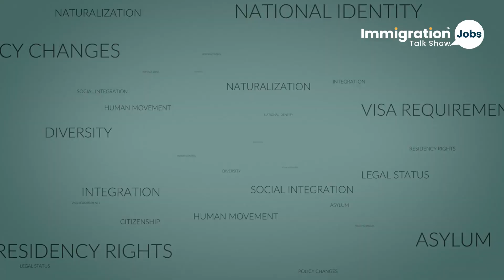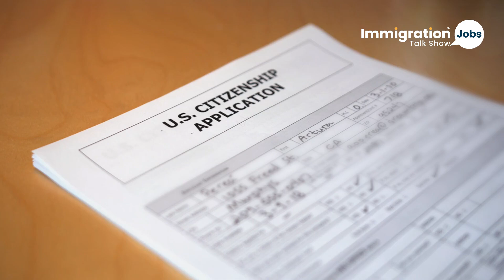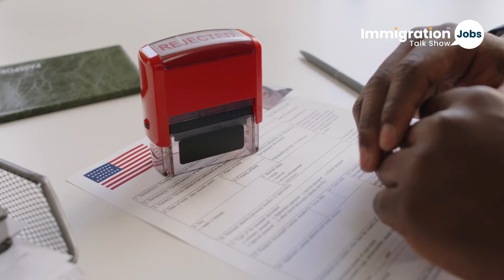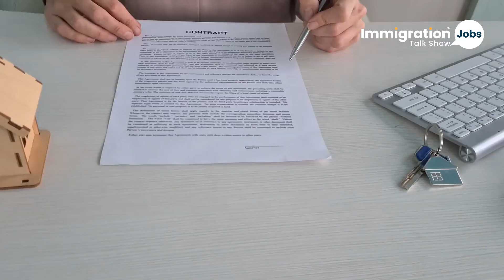🇺🇸💼How Would Trump's Policies Impact Wisconsin Immigrants?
Mass deportation, ending DACA How would Trump's policies affect Wisconsin immigrants!

In this video, we explore the potential impact of former President Donald Trump's immigration policies, focusing on issues like mass deportation and the possible end of DACA (Deferred Action for Childhood Arrivals). What could these changes mean for immigrants in Wisconsin and across the United States? Our experts break down how these policies might affect immigrant families, job security, and community stability in Wisconsin. We’ll cover how mass deportation could impact businesses and the state's workforce, while discussing the legal uncertainties surrounding DACA recipients if the program is dismantled. Whether you’re directly impacted or interested in immigration policy, this video provides valuable insights.